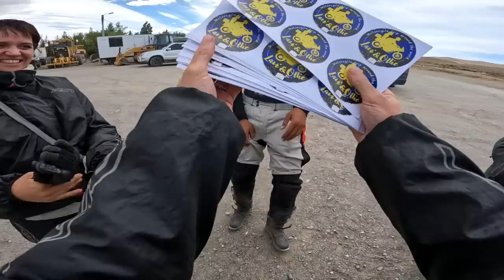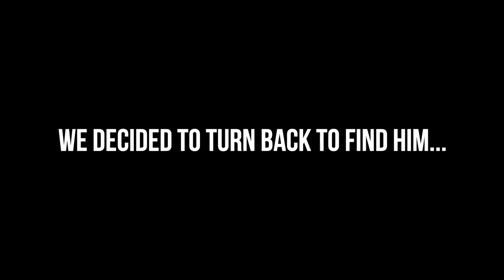NOBODY OUT HERE! Attempting to Reach a Remote Patagonia Border Crossing by Motorcycle 🇦🇷 [S3 - E46]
00:00 - Intro
01:22 - Our Route For Today
03:41 - Can We Fix Bumblebee?
05:02 - Lunch Time
08:05 - Look Who It Is!
10:10 - PUSH PUSH PUSH!
12:46 - This Road is TOO MUCH For Us!
15:39 - Goodbye Argentina
16:49 - Trouble at the Chilean Border
18:01 - Beautiful Dirt Road
19:17 - What Happened Here?
20:57 - The Most Beautiful Road in the World
25:30 - Evening Vlog

It is day 269 of our Guinness World Record attempt to become the Youngest Pair to Circumnavigate the Globe by Motorcycle! In this episode we attempt to reach a remote border crossing from Argentina to Chile, but are the road conditions too much for us?

⛺️ CAMPING GEAR ⛺️
Sleeping Mats